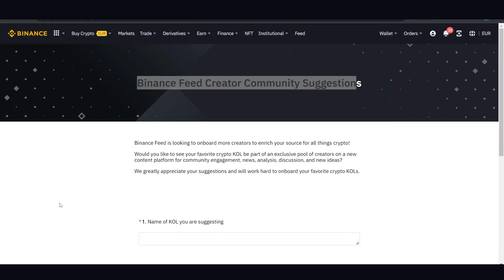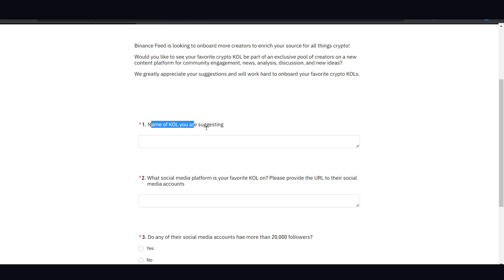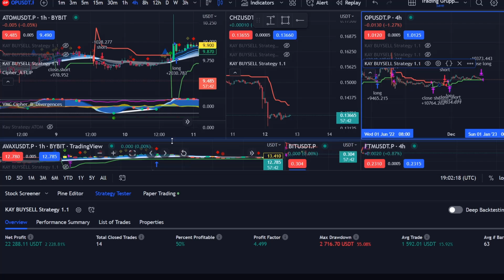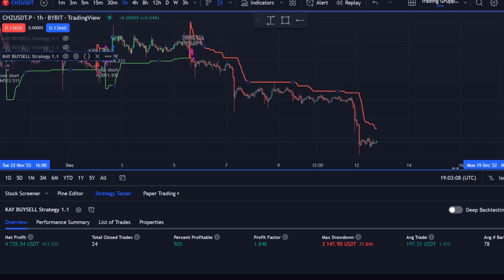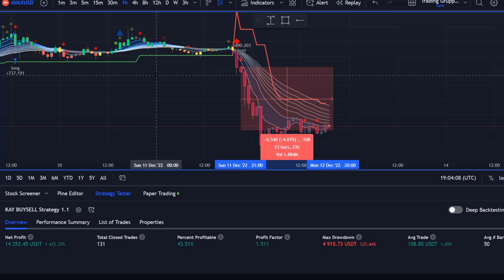4 Kryptos mit MEGA Performance - Alle Settings zu meinem Trading Indikator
💹  Jetzt 1 GRATIS Monate auf die TRADINGVIEW Pro-Version sichern:
🔷 BITGET MEGA BONUS SICHERN - bis zu $8.000 Bonus + 15% auf Trading fees sparen!

Oder Referall Code nutzen: QBSSSYJM
Hier kannst du dir eine Menge Bonus sichern 👇

💥 HIER bei BITPANDA anmelden und 10€ Bonus erhalten*